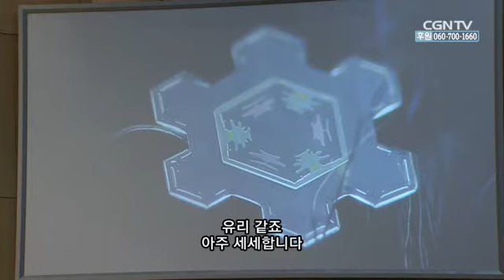[English Worship] 1.12.2014 The Basics of Worship (Psa. 98:1~9) - Rev. Eddie Byun